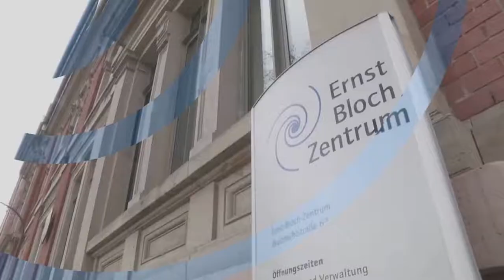Ernst-Bloch-Preis 2018: Achille Mbembe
Achille Mbembe erhält den Ernst-Bloch-Preis 2018 in Ludwigsburg. Mit einer Laudatio von Richard Rottenburg.

Achille Mbembe receives the Ernst-Bloch-Prize 2018 in Ludwigsburg, Germany. With a laudatory speech by Richard Rottenburg. In German.